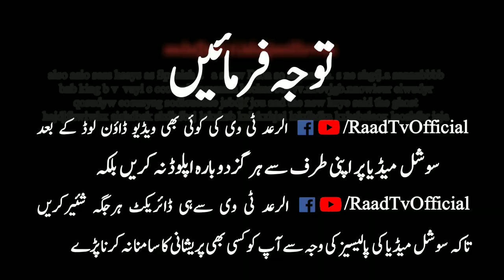Kiya Naam Ka Asar Insan Ki Shakhsiyat Par Hota Hy? || Mufti Rahim Dad Juma Bayan 16-10-2020 | RaadTv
hum na ye chainal Raad Tv ki name per
Taki apni deen key hefazath mazboute si karin.
 Shokriya.

السلام علیکم دوستو کیسے ہو سب لوگ. یہ ہمارا چینل ہے الرعد ٹی وی اس میں آپ دیکھیں گے اسلامی بیانات اور اسلامک نظمیں اور بہت سی اسلامی ریلیٹڈ ویڈیوز
آج کل کے اس کفری حالات کے مقابلے میں ہم نے یہ چینل الرعد ٹی وی کے نام پر علمائے حق کی بیانات کے لئے کھولا ہے آپ سب سے درخواست ہے کہ اس کو سبسکرائب کریں اور لائیک کریں اور تمام دوستوں کے ساتھ شیئر کریں تاکہ اپنے دین کی حفاظت مضبوطی سے کرے
شکریہ

Raadtv
Raad tv
Mufti nadeem
Mufti nadeem bayanat
Mufti nadeem new bayan
Mufti nadeem bayan 2019
Mufti nadeem bayan 2018
Mufti Nadeem Bayan 2020
Mufti nadeem new nazam 2019
Mufti nadeem new munazra 2019
Mufti abdullah shah
Maulana abdullah shah
Maulana bijligar
Maulana bijligar funny
Mufti Raheem Dad
Mufti Rahim Dad
Molana Hussain Ahmed Madani
Mufti TahirUllah Darvesh
Mufti Shahabuddin Popalzai
Mufti Javeed
Mufti Javid
Mufti Rahim Allah Haqani
Molana AbdulMaten Jamali
PASHTO BAYAN 2020
Dhuha tv
الرعد ٹی وی
الضحی tv
الرعد tv
الضحی ٹی وی
مناظرہ
مفتی ندیم
مفتی ندیم 2019
مفتی ندیم مناظره
مفتی ندیم مناظرہ 2020
مفتی ندیم مناظرہ 2019
مفتی ندیم محمودی صاحب نیو جذباتی بیان
مفتی ندیم نظم
مفتی ندیم بیان
مفتی ندیم محمودی
مفتی ندیم صاحب
مفتی جاوید صاحب
مفتی طارق مسعود صاحب
مفتی عبداللہ شاہ صاحب
مولانا بجلی گھر صاحب
مولانا بجلی گھر صاحب بیان
مولانا طارق جمیل
مولانا طارق جمیل بیان 2019
مولانا منظور مینگل صاحب
مولانا منظور مینگل صاحب مزاحیہ
مولانا فضل الرحمن صاحب
مولانا فضل الرحمن صاحب 2019
مولانا مسعود اظہر کے بیانات
مولانا ادریس پشتو
مولانا شیخ ادریس صاحب
مولانا الیاس گھمن صاحب
مولانا الیاس گھمن صاحب 2019
مفتی طاہر اللہ درویش صاحب
مفتی شہاب الدین پوپلزئی
مولانا حسین احمد مدنی صاحب نیو جذباتی
مفتی رحیم داد صاحب
مفتی جاوید صاحب
مولانا عبدالمتین جمالی
مفتی عبداللہ شاہ
مفتی گوہر علی شاہ
مفتی رحیم اللہ حقانی صاحب